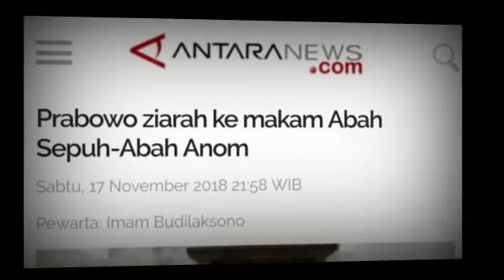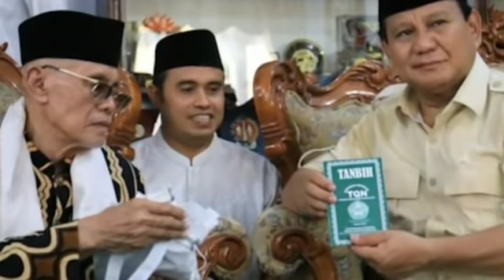CERITA DIBALIK PRABOWO ZIARAH KE MAKAM ABAH SEPUH&ABAH ANOM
Jakarta (ANTARA News) - Calon presiden Prabowo Subianto melanjutkan safari politiknya di wilayah Jawa Barat, setelah berkunjung ke Kabupaten Garut, Prabowo melanjutkan kegiatannya di Kabupaten Tasikmalaya.

Dalam keterangan tertulisnya disebutkan, setelah tiba di Tasikmalaya, Prabowo langsung melakukan ziarah ke makam dua tokoh ulama kharismatik Jawa Barat yaitu Syekh Abdullah Mubarok atau Abah Sepuh dan makam KH. Shohibul Wafa Tajul Arifin atau yang dikenal dengan julukan Abah Anom.

Ketika tiba di areal kompleks pemakaman, Prabowo disambut KH Khodir selaku pengurus Ponpes Suralaya dan tokoh-tokoh ulama Tasikmalaya, mereka langsung memasuki area utama makam dan melakukan ziarah dengan membaca shalawat dan doa.

Abah Sepuh merupakan pendiri Pondok Pesantren Suralaya, Tasikmalaya, sedangkan Abah Anom merupakan penerusnya di Ponpes Suralaya hingga wafat pada tahun 2011.

Setelah melakukan Ziarah, Prabowo bersama para rombongan langsung menuju ke kediaman pimpinan Ponpes Suralaya KH. Zaenal Abidin Anwar, mereka pun berbincang sembari menikmati santapan yang telah disediakan.

Prabowo menjelaskan maksud kedatangan ke Ponpes Suralaya, selain berziarah ke makam Abah Sepuh dan Abah Anom, juga ingin bersilahturahmi dengan KH Zaenal Abidin Anwar serta seluruh keluarga besar Ponpes Suralaya.

Selain itu dia juga memohon doa restu agar segala perjuangannya pada Pemilu 2019 ini diberikan kemudahan Allah swt.

"Terimakasih banyak Kyai atas sambutannya, selain berziarah dan bersilahturahmi saya juga memohon doa restu agar jalan perjuangan saya dan tim saya diberikan kemudahan oleh Allah swt," kata Prabowo.

Mendengar permohonan tersebut, KH Zaenal Abidin Anwar yang juga didampingi oleh para Kyai dan tokoh ulama Tasikmalaya lainnya itu langsung mendoakan Prabowo.

Diakhir pertemuan, Prabowo diberikan sebuah buku bersampul hijau bertuliskan TANBIH sebagai sebuah cendramata atas kunjungannya ke Ponpes Suralaya tersebut.